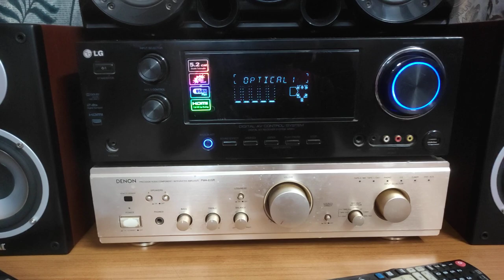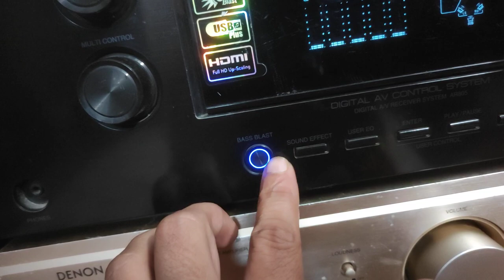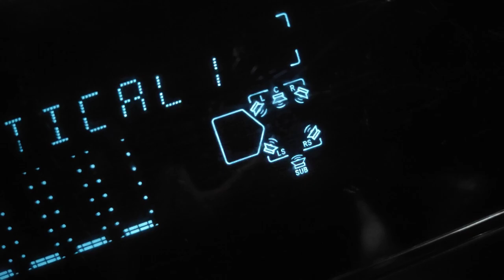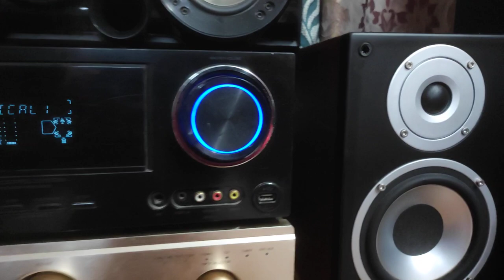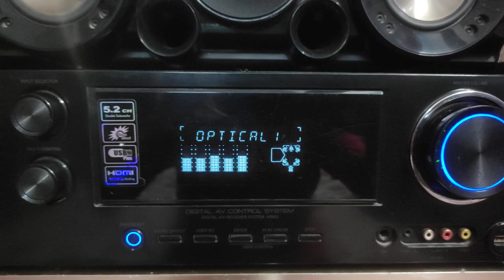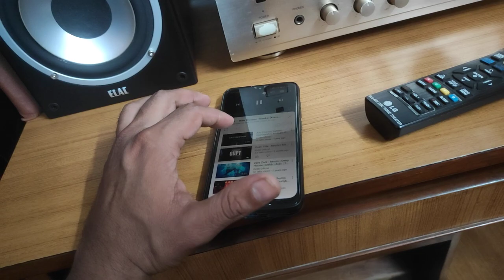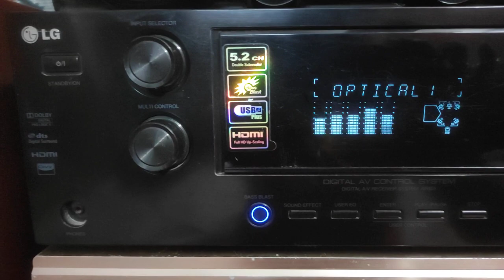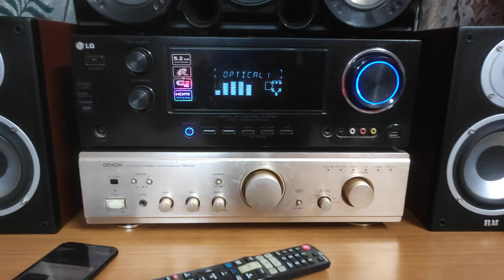SOUND TEST || PART 2 || LG 5.2 MUTEKI HEAVY BASS HOME THEATRE SPEAKERS SUBWOOFER